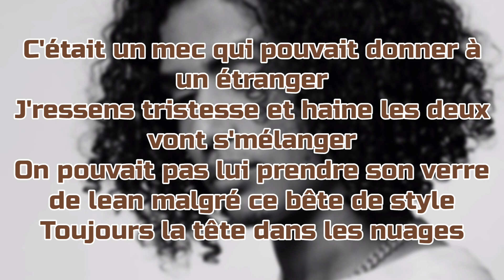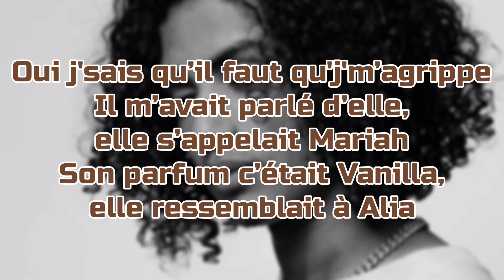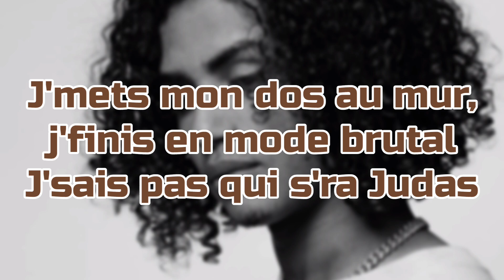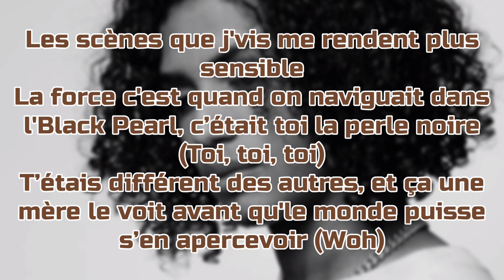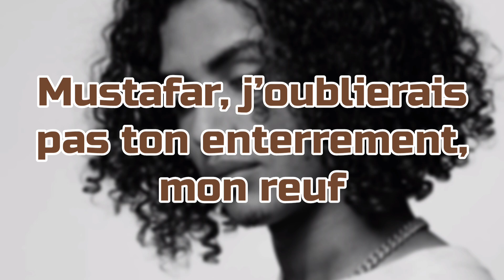Tout s'en va sauf les souvenirs - Savage Toddy (Paroles/Lyrics)